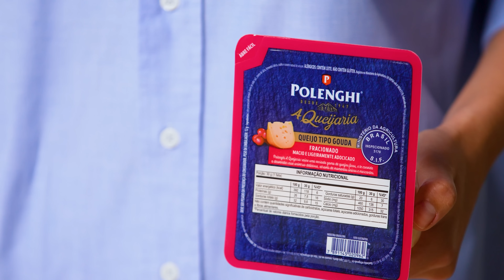Polpetone Recheado com Queijo Gouda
Hoje tem receita com lançamento, sim!
O queijo Gouda Polenghi A Queijaria deixou a Laura Miranda inspirada para fazer um polpetone recheado com essa delícia de queijo.
É fácil de preparar e fica simplesmente perfeito para comer no friozinho.
Assista ao vídeo, inspire-se e convide os amigos para um encontro cheio de sabor! 😍